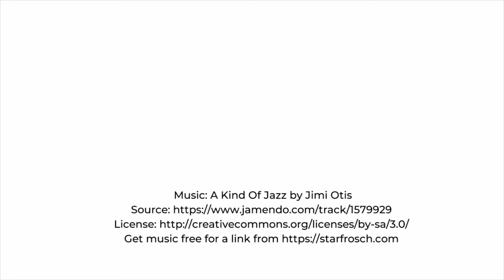PARSLEY MEATBALLS WITH CHEESE